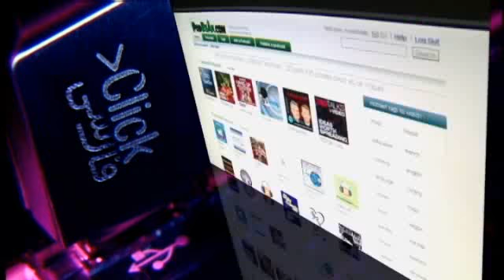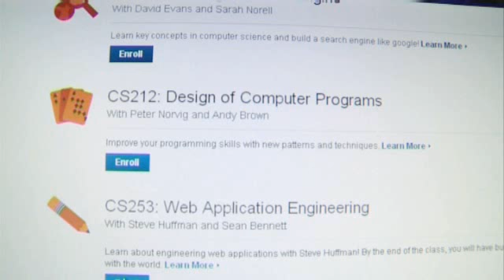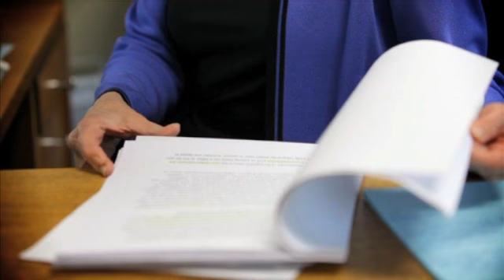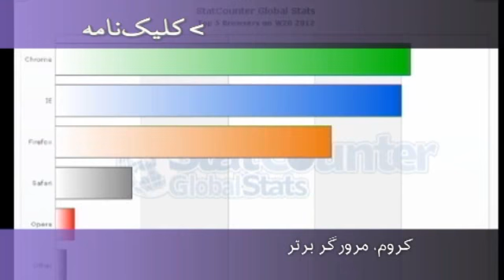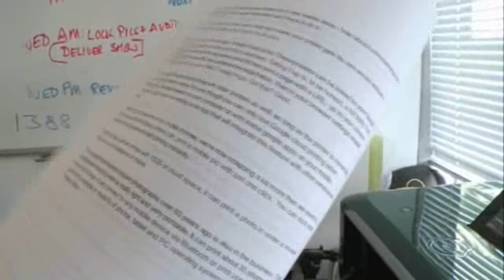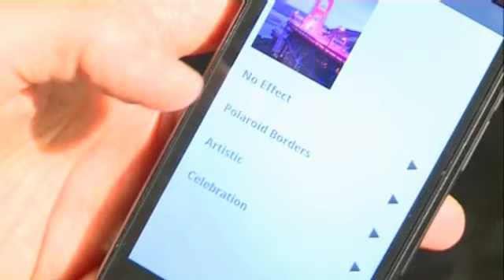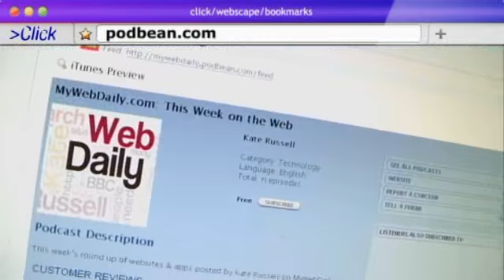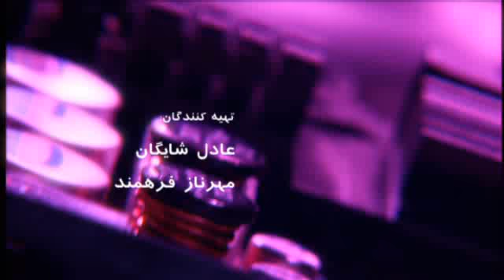کلیک؛ دانشگاه آنلاین یودسیتی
این هفته در کلیک یکی از تازه‌ترین دانشگاه‌های آنلاین به نام یودسیتی را بررسی کردیم که کلی سر و صدا به پا کرده است. به علاوه روش‌های چاپ از روی گوشی‌های موبایل و تبلت را آموزش می‌دهیم.